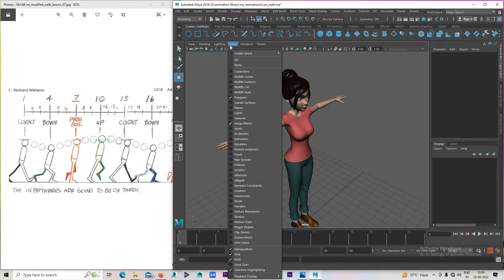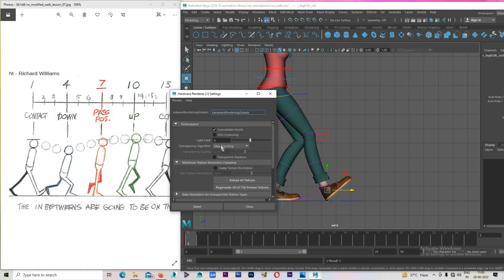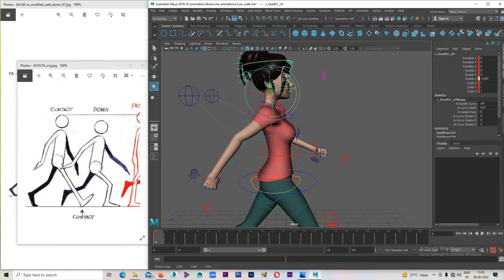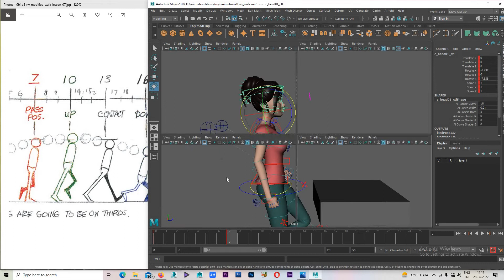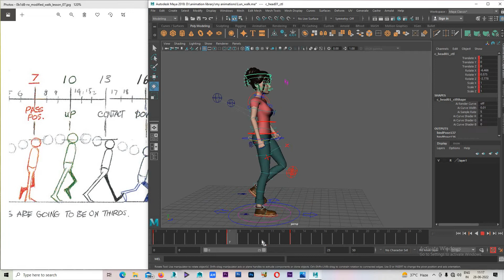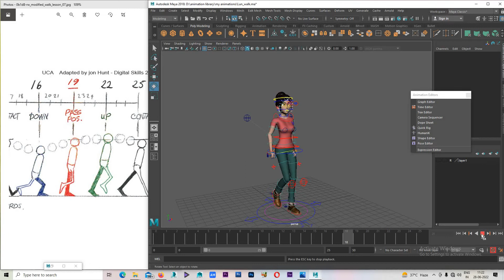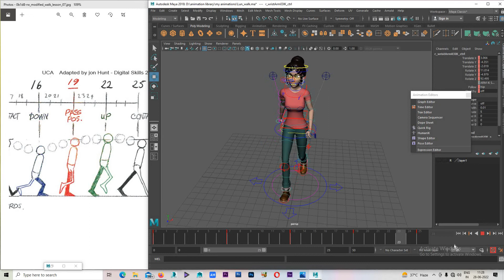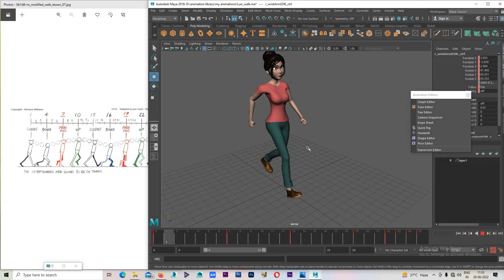Maya Walk Cycle Tutorial Part1 | Character Animation Tutorial Complete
In this Mayaanimation tutorial mayawalkcycle You will learn how to create each of the important poses that make up a walk cycle as well as setting up the timing. Finally, you will refine the walk cycle animation using the graph editor.

Maya Basic Animation Tutorials - Walk Cycle | A Step by Step Guide

This tutorial teaches you the basics of maya animation on how to create a walkcycle animation with a proper breakdown and step by step animation process.  By going through this tutorial, you have some fundamentals of understanding on how to set keys, setting up poses, creating a cycle animation , adding a follow through / overlapping /delayed into animation to make it smoother. Adjust animation keys in Graph Editor to fine tune the smoothness of animation.